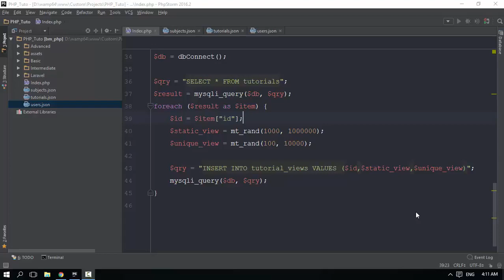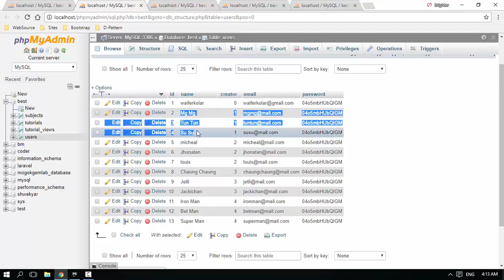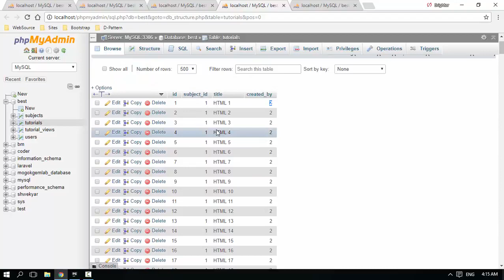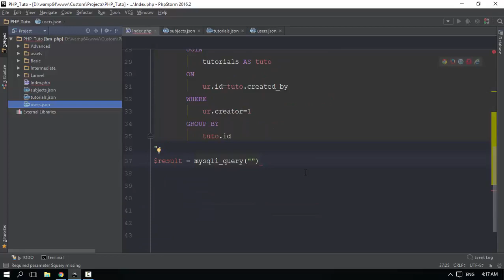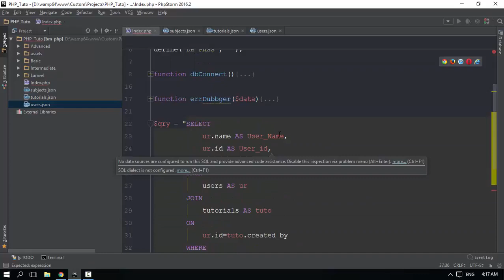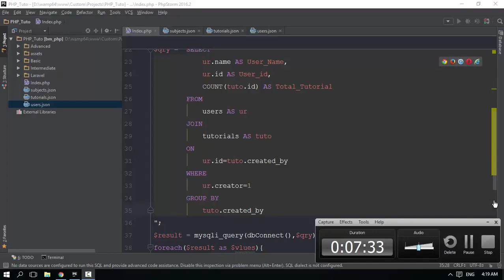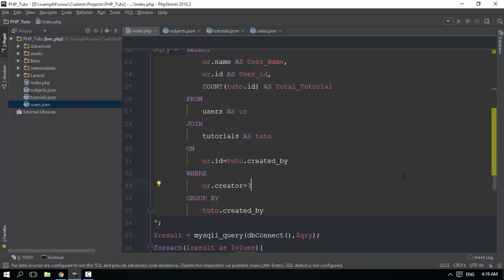141 Using JOIN